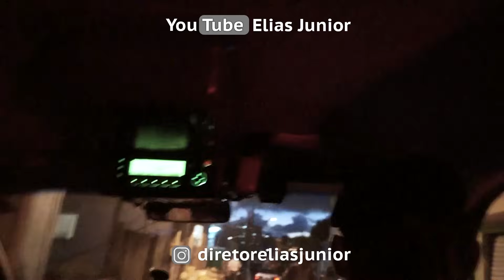Se estiver mentindo a ROTA vai saber!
Neste vídeo você irá assistir como a rota faz o seu trabalho diariamente, com abordagens do diretoreliasjunior e eliasjuniorfilmes e não se esqueça de se inscrever aqui no canal e também no canal QRX na rede.